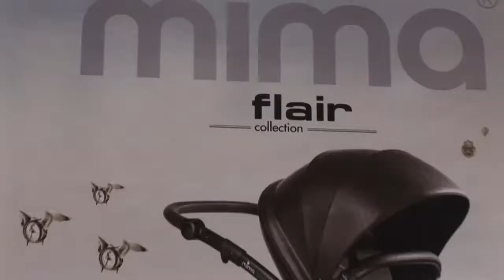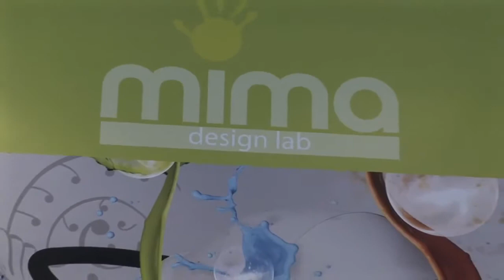MIMA SHOWROOM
Showroom mima pe Str. Violetelor nr. 10, Balotesti, Jud. Ilfov